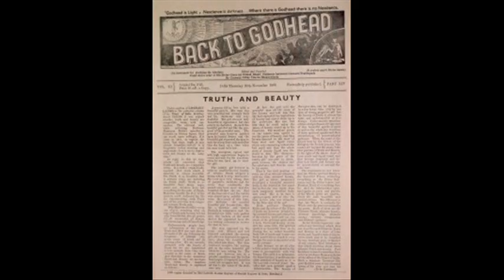回归神性 - 真与美可以兼容吗 16 - (BACK TO GODHEAD) (Chinese Simplified) (中文版)